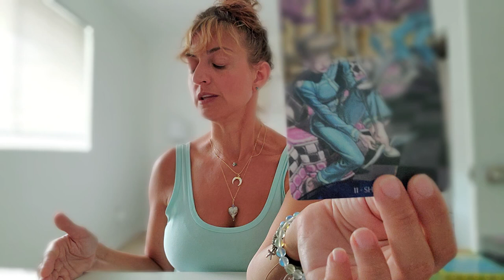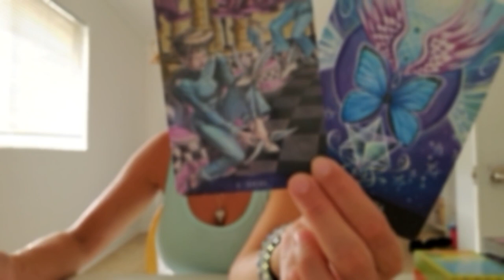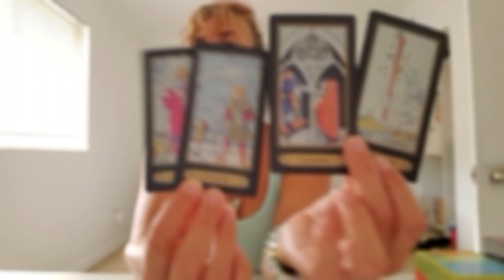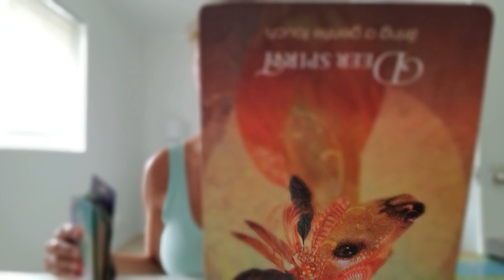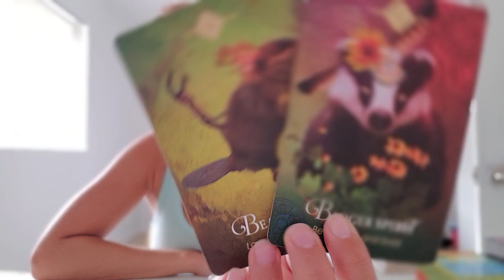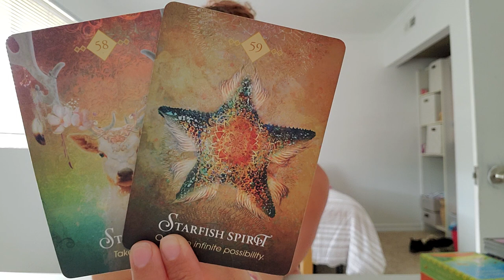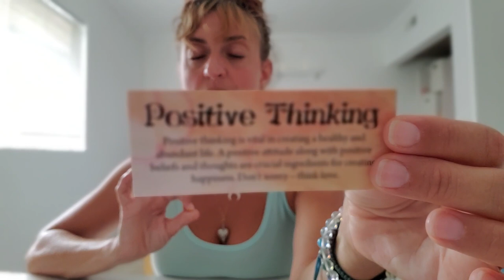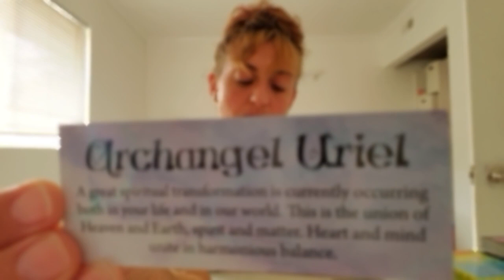♒ AQUARIUS Tarot ♒ In your defense (Spirit Guide and Angel messages)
Week Ahead Aquarius Tarot - Weekly Oracle and tarot card reading from Born without Boundaries. What are your angels and spirit guides trying to tell you? What do they want you to know?

PERSONAL READINGS
Recorded $150
In the body of the email specify:

FB: Born without Boundaries Tarot

RECORDED  $150

EXTENDED VIDEOS:
Extended and Romance readings -